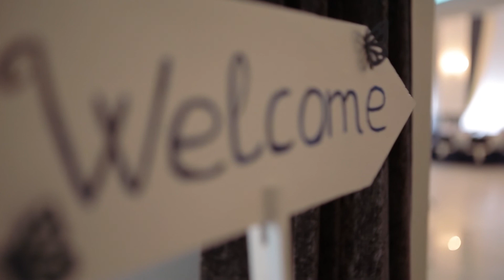Виталик и Даша, свадебный клип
Красивый лирический свадебный клип бесконечно влюбленной друг в друга пары - Даша и Виталик.

Оператор: Александр Бураков (BenderTv)